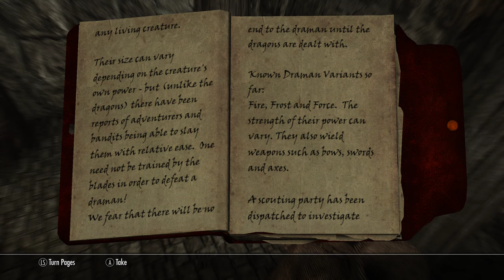Skyrim Modded Playthrough (1440p) (69) - Sahloknir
This episode, we head towards Kynesgrove with Delphine because of some reason or another and we meet some bad people, yo.